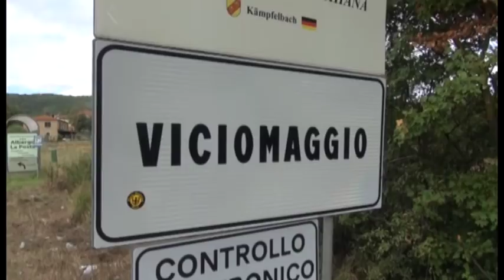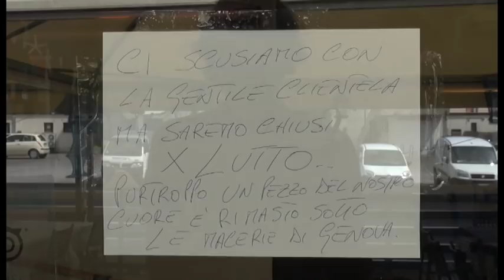Tragedia di Genova, funerali in forma riservata per Stella e Carlos